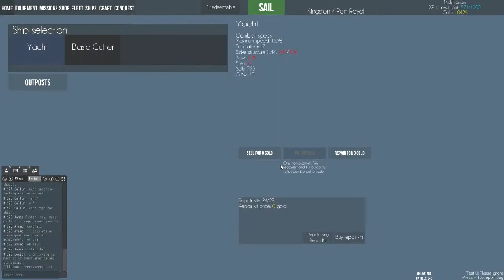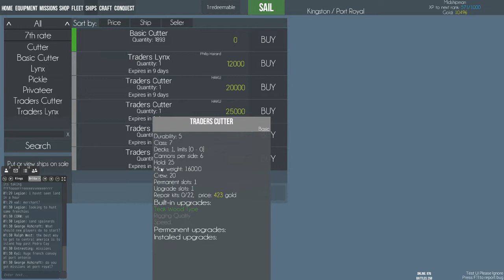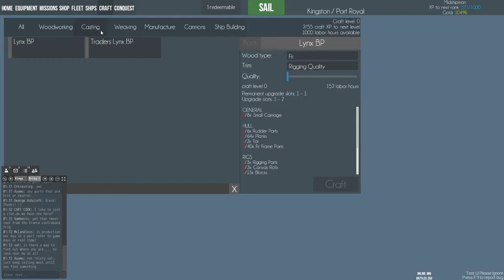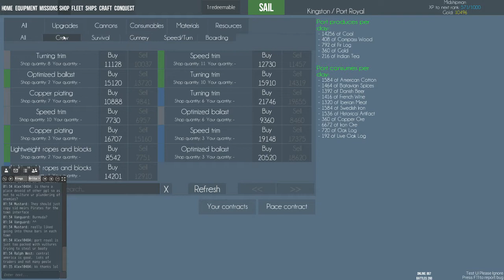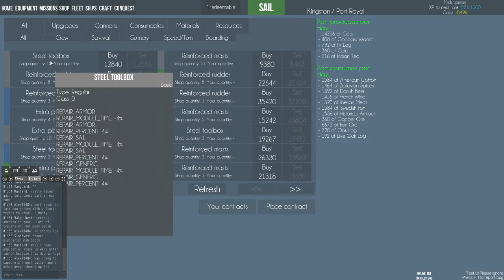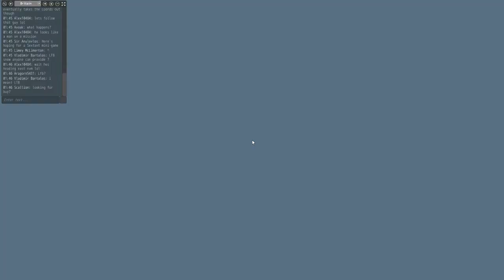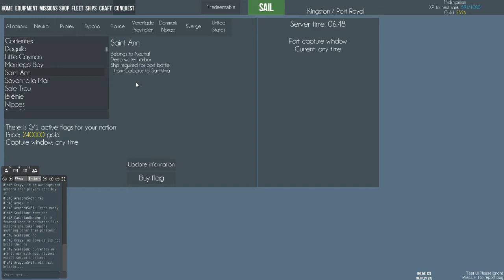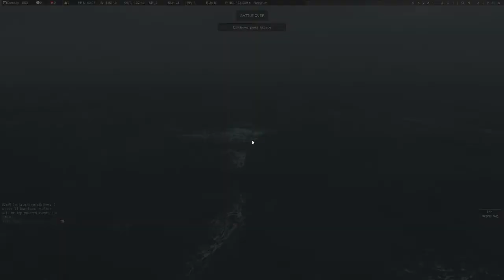Let's Stream Naval Action (Let's Play | Gameplay): Day 2 - Part 5